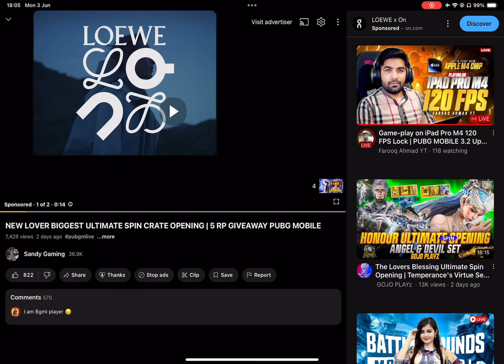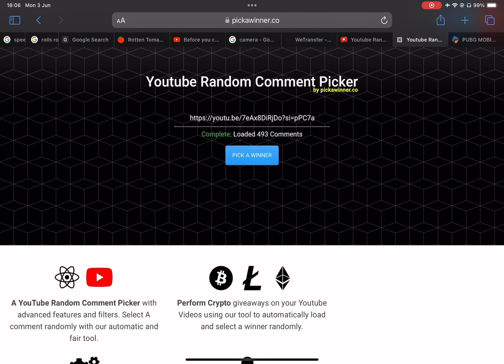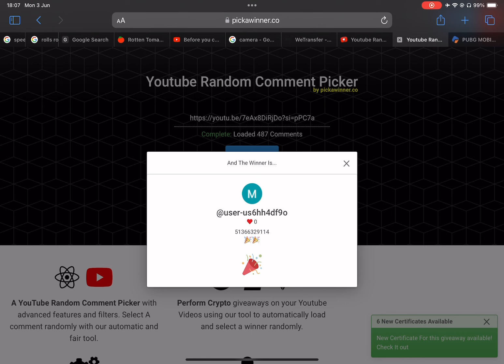Myriam Fares Festival & Warrior Set | 5x300 UC Lucky Winner's | PUBG MOBILE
Lucky crate

NAME= ¹Ｍ丨SANDY

Device: Iphone 15 pro max & ipad 11 pro 2024

New 2 character
New mythic with emote
0 uc crate opening
Crate opening
5 lucky winner 325 uc
Upcoming leaks new mythic
Midasbuy uc
How to get redeem code
360 uc spin